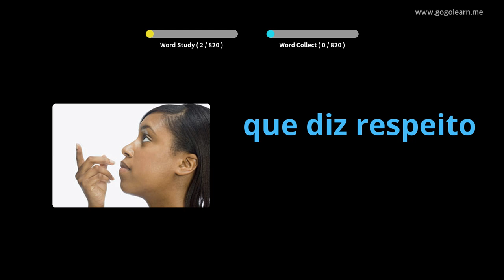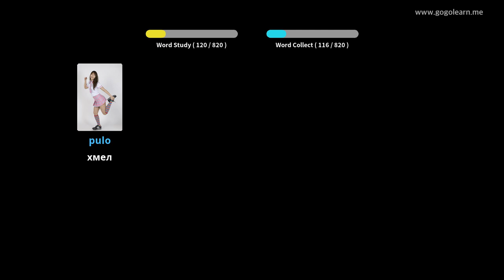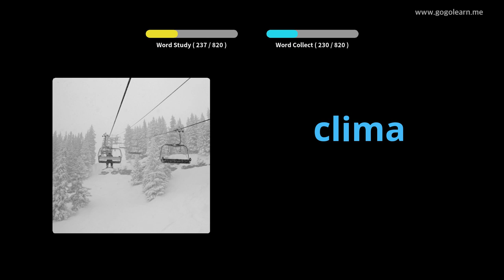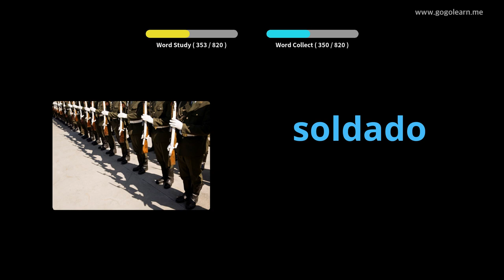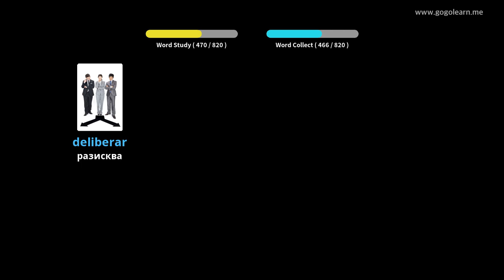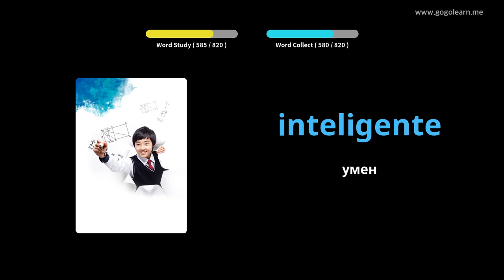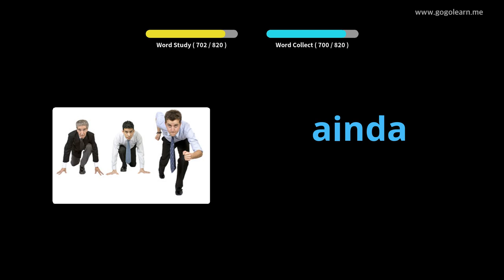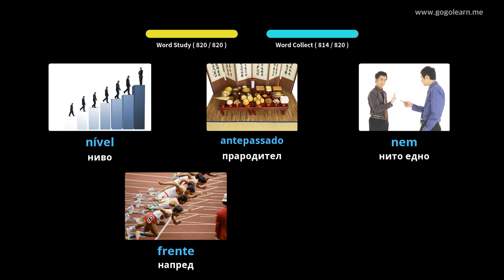Средно училище за португалски речник | Golearn